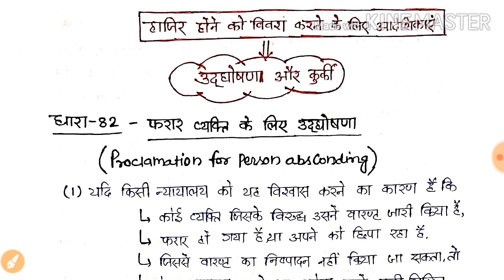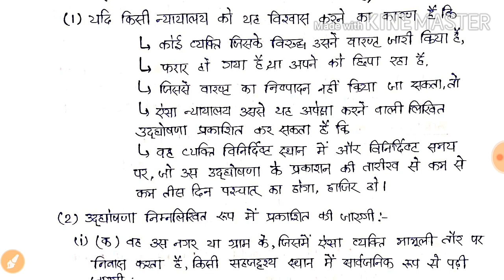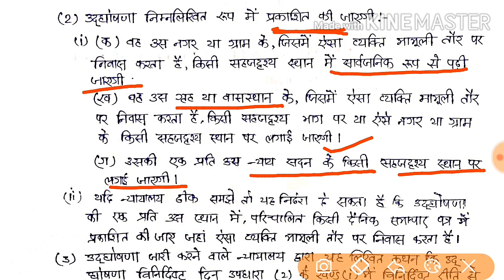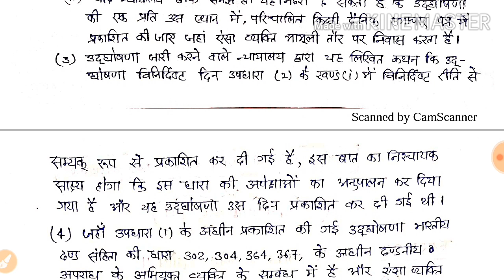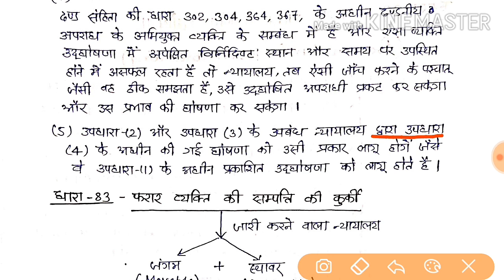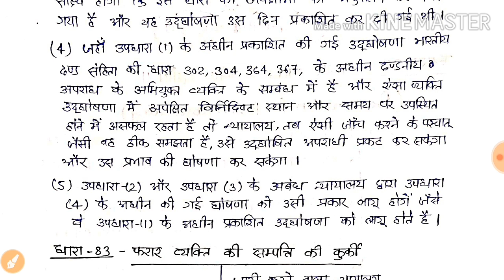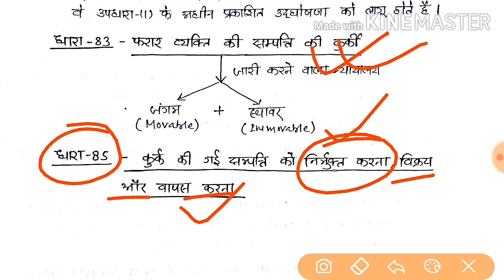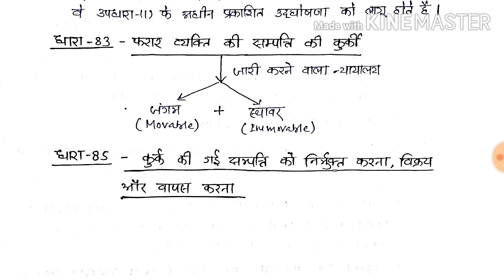Proclamation and Attachment in Hindi .....CrPC in Hindi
Sec-82:- Proclamation for person absconding
Sec-83:- Attachment of Property of person absconding
Sec-85:- Release, sale and restoration of attached property

For Purchase of Law related books click on the link given below:-
Railway Act, 1989 along with allied Acts and Rules

Railway Act, 1989

Railway Act, 1989 (Offences & Prosecution)

Railway Act, 1989 along with Railway Claims Tribunal Act, 1987, RP (UP), 1966 & allied Rules

Railway Protection Force Act 1957 & RPF rule, 1987

Criminal Major Law

Criminal Minor Act (153 important Acti and Rules)